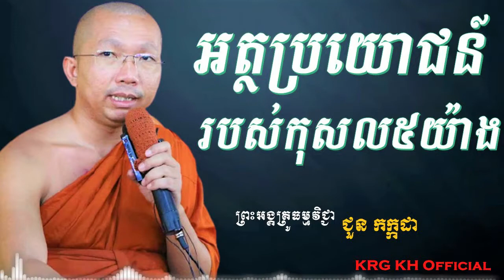Choun Kakada I កុសល៥យ៉ាង I ជួន កក្កដា​ KRG KH Official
សូមស្វាគមន៍ដែលចូលមកកាន់ Channel KRG KH Official នៅក្នុង Channel នេះ!

សូមអរគុណ!

Welcome to the KRG KH Official Channel!

We want to share sermons, educate, educate society in order to promote Buddhism and help preserve Buddhism, the state religion.
Thanks.